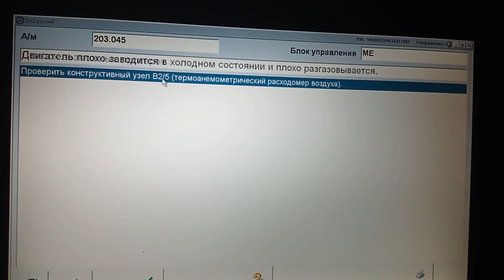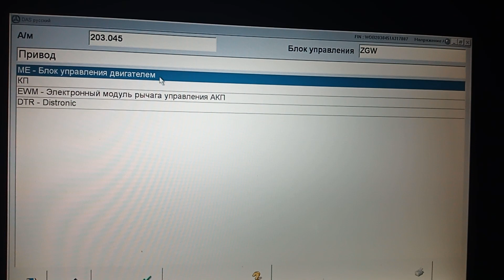Проверка воздухомера (расходомер) на W203 с помошью mb star c3 Xentry (DAS)